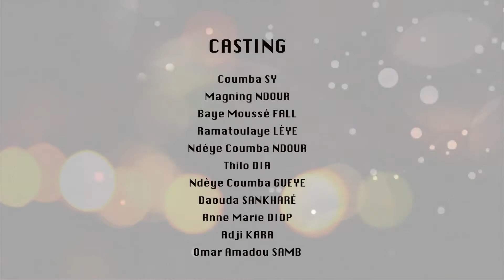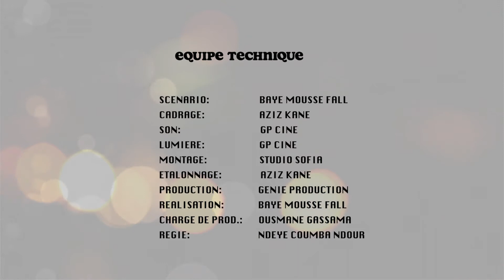Keur Baye ak Koor Gui dans SALAMATANE Ep 7